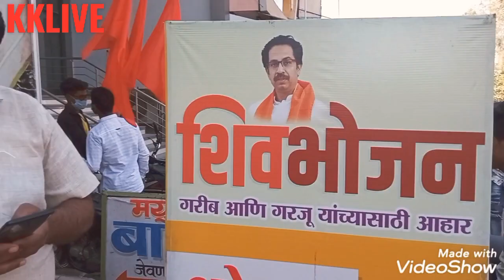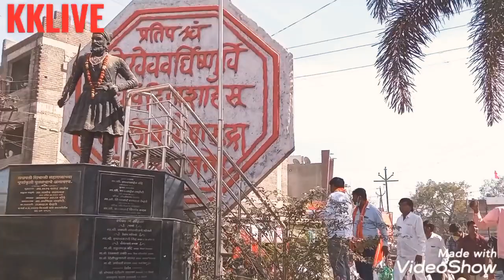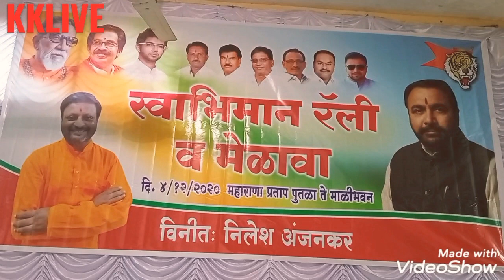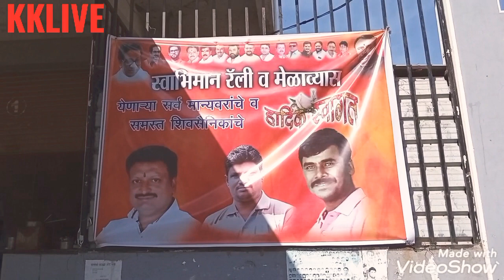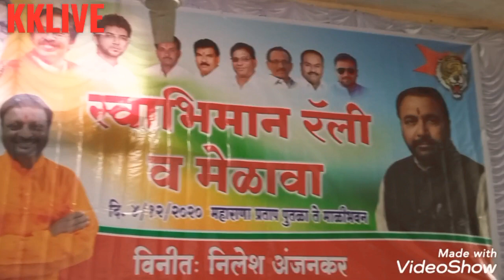रॅली व मेळावा!चिखली संपूर्ण कार्यक्रम!घेतला आढावाKKLIVE प्रतिनिधी-राजेश बिडवे